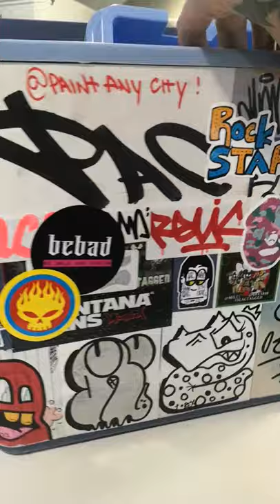sticker bomb pic nic box